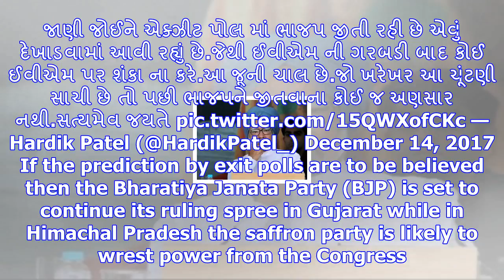Gujarat elections: hardik patel refuses to accept exit poll results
Patidar Anamat Andolan Samiti (PAAS) convener Hardik Patel alleged that the exit poll results are in...